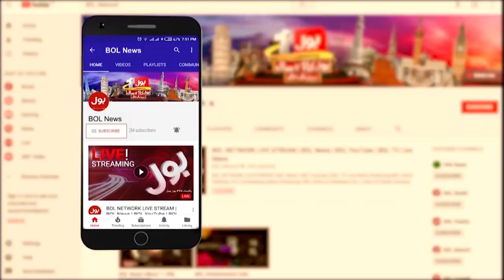Shehbaz Government to IMF | Inflation to be Increased | Breaking News